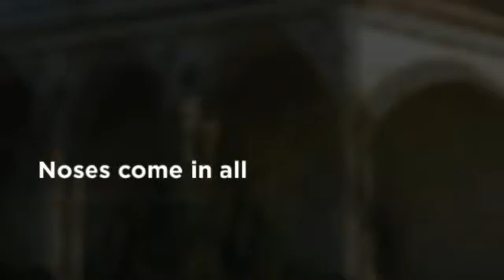Rhinoplasty in Dallas, TX - Plastic Surgery Center of Dalla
Plastic Surgery Center of Dallas